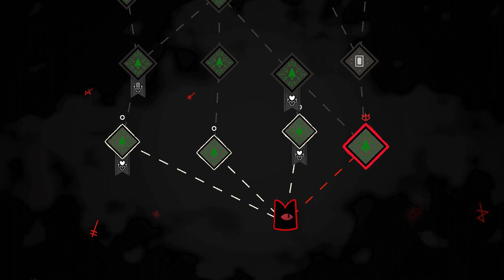[16] Let's Play Cult of the Lamb: Relics of the Old Faith | A Tough Run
Blind playthrough of Cult of the Lamb: Relics of the Old Faith on PS5!